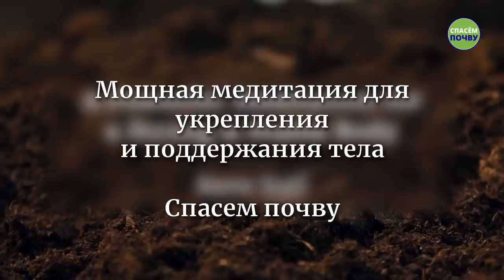Мощная медитация для соединения с нашим Истинным телом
🌍 Впервые Садхгуру предлагает этот простой, но мощный 10-минутный медитативный процесс, который поможет вам соединиться с землей – нашим Истинным телом.
СпасёмПочву, глобальное движение, задуманное Садхгуру, стремится обеспечить согласованный, сознательный ответ на надвигающееся вымирание почвы.